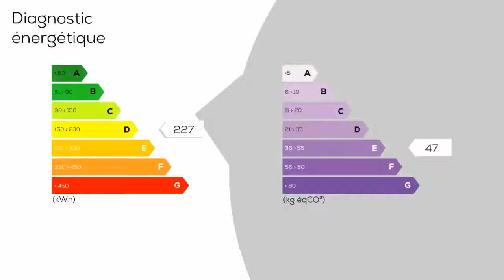A vendre - Maison/villa - CORBEIL-ESSONNES (91100) - 3 pièces - 110m²